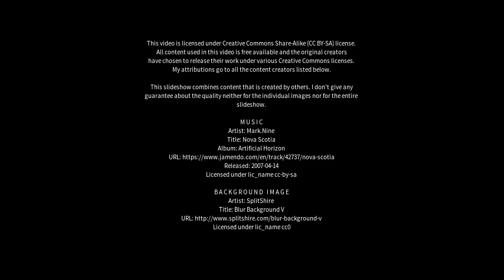Best places to visit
Best places to visit - Nagar (India) Best places to visit - Slideshows from all over the world - City trips, nature pictures, etc.